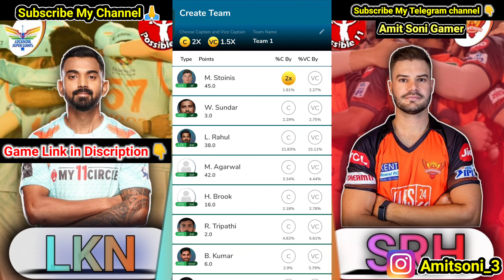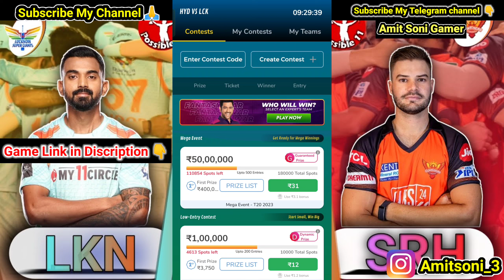Ipl से करोड़ों रुपए कमाओ 🤑 | Team Banao Or Paise Kamao 😱| Tata Ipl 2023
important note :-

dream11 mai 1st rank kaise laye
dream11 se paisa kaise kamaye
gl win kaise kare
ipl2023